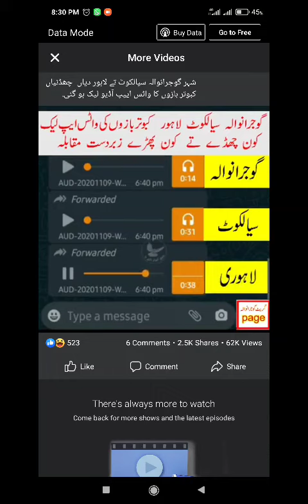Lahori, sialkoti and gujranwala maqabla lambi lambi chornay ka